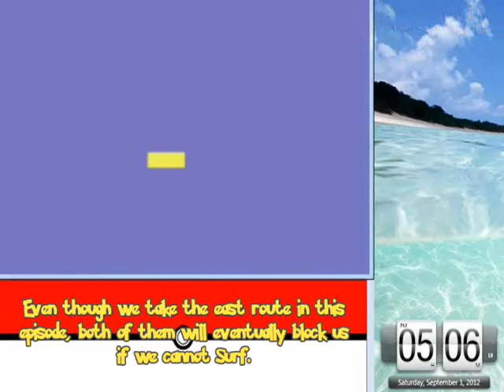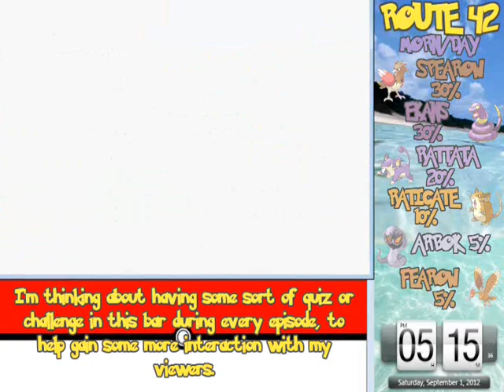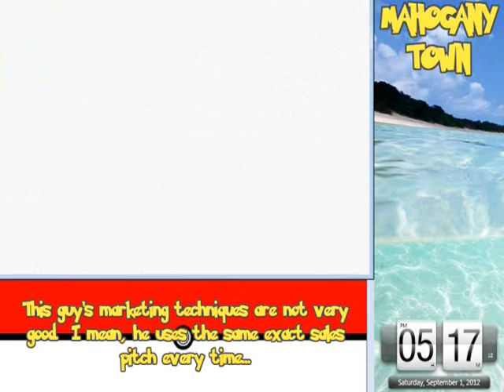Let's Play Pokemon Crystal (NUZLOCKE), Episode 14 - The Eevee Episode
Kimono Girls, Mt. Mortar, Route 42, Bakahaka, and Mahogany Town.

New episodes returning on Mondays, Wednesdays, and Fridays!